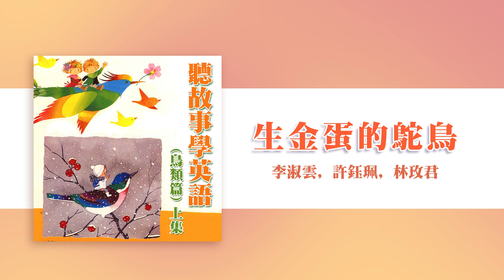【Official Audio Video】李淑雲、許鈺珮、林玫君《聽故事學英語（鳥類篇） 上集》–〈生金蛋的鴕鳥〉官方音源版MV